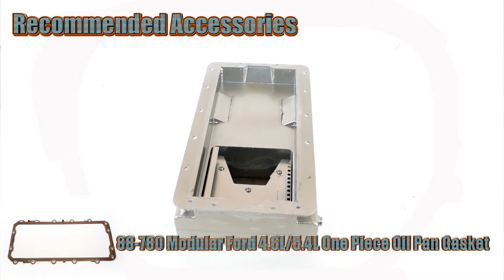Canton Racing Products | 15-790 For Ford 4.6L 5.4L Baffled Front Sump Oil Pan For Engine Swap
This front sump engine swap oil pan is designed to install 4.6/5.4L modular engines into early Ford chassis that require a front sump pan. It has a 6-1/4" deep, 12" wide, by 8" long sump with a 7 quart system capacity. This pan requires our 15-791 pickup for 4.6L and 5.4L 2V pumps or 15-793 pickup for 4.6L and 5.4L 4V pumps, 3V use O.E.M Pickup.

The Pan Features
* 7 qt System Capacity
* Road Race Baffle Assembly With Five Trap Doors
* Removable Windage/Anti-Slosh Baffle
* 1/2" NPT Temperature Bung
* Provision For Our Pan Mounted Dipstick
* Magnetic Drain Plug

Recommended Accessories
15-791 Pickup for 4.6L/5.4L 2V Pumps
15-793 Pickup for 4.6L/5.4L 4V Pumps
20-939 Ford 4.6L/5.4L Screen Windage Tray
88-780 Modular Ford 4.6L/5.4L One Piece Oil Pan Gasket

Learn About the Science of Oil Slosh

What Causes Oil Pressure Problems